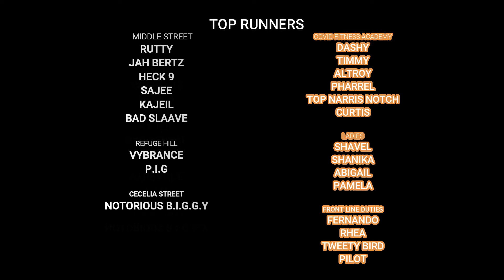AEK 9 VS Daniel 100 Meter Sprint